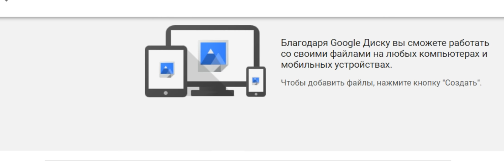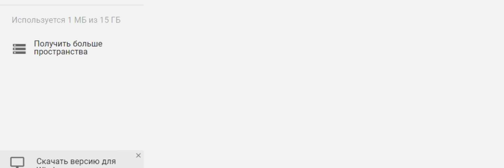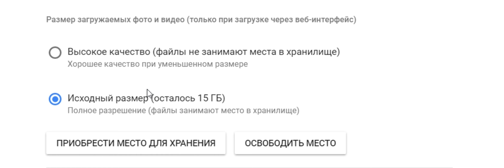Гугл дает 15ГБ диска но сам не следит за ним